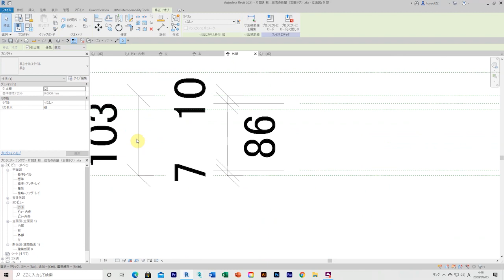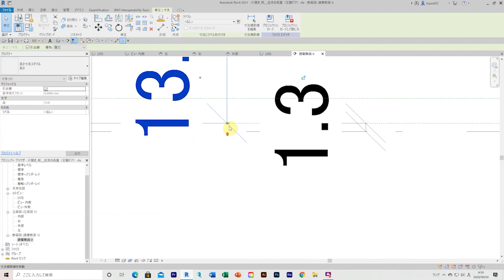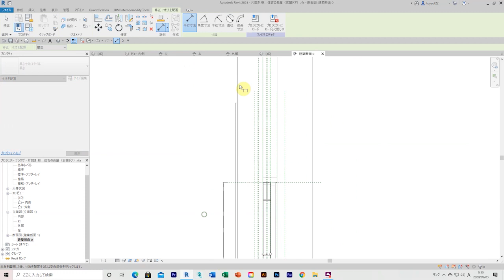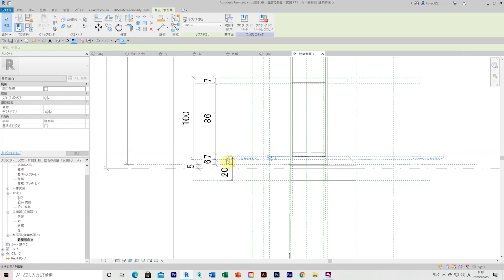住吉の長屋／設計図を作成する＿建具詳細 37＿in REVIT